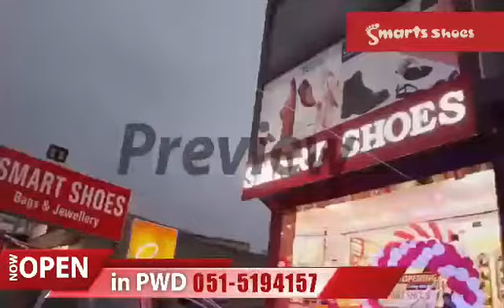Smart Shoes TVC Voice over by Misbah Waheed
Smart shoes is a Shoes brand. Vocals of TVC by Misbah Waheed.